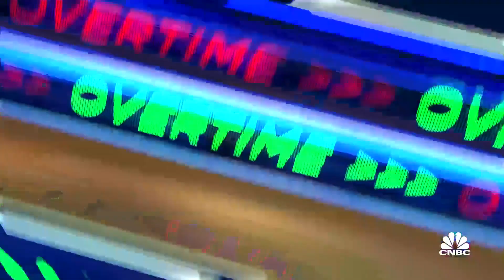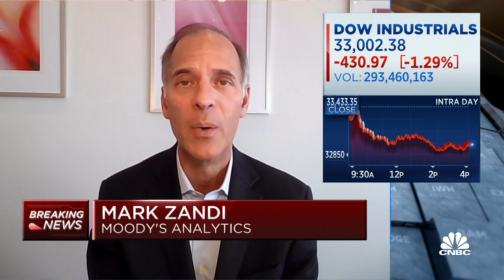Layoffs remain very low which is not consistent with a recession, says Moody's Mark Zandi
Mark Zandi, Moody’s Analytics chief economist, joins 'Closing Bell Overtime' to talk bond yields, today's JOLTS data, the economy-at-large, and more.